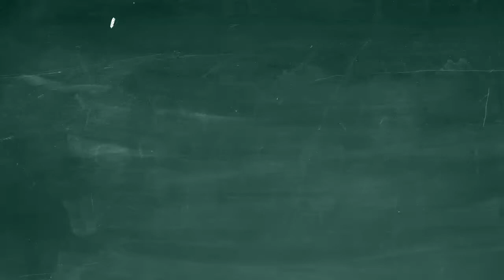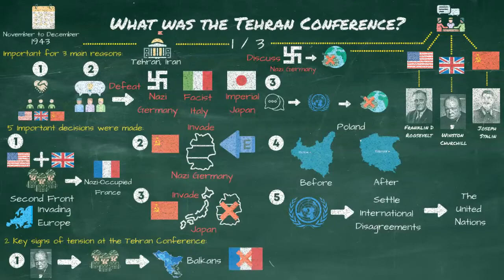Tehran Conference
The Tehran Conference was the first of three strategic meetings between the USA, Britain and the Soviet Union to discuss Nazi Germany and how to end the war.